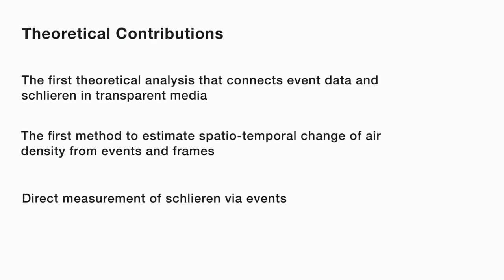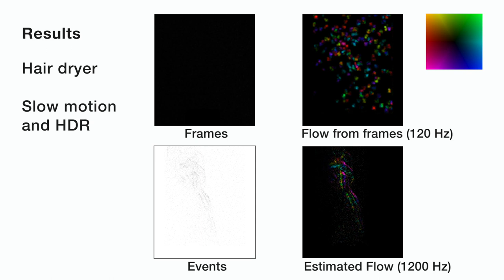Event based Background-Oriented Schlieren (TPAMI 2023)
Schlieren imaging is an optical technique to observe the flow of transparent media, such as air or water, without any particle seeding. However, conventional frame-based techniques require both high spatial and temporal resolution cameras, which impose bright illumination and expensive computation limitations. Event cameras offer potential advantages (high dynamic range, high temporal resolution, and data efficiency) to overcome such limitations due to their bio-inspired sensing principle. This paper presents a novel technique for perceiving air convection using events and frames by providing the first theoretical analysis that connects event data and schlieren. We formulate the problem as a variational optimization one combining the linearized event generation model with a physically-motivated parameterization that estimates the temporal derivative of the air density. The experiments with accurately aligned frame- and event camera data reveal that the proposed method enables event cameras to obtain on par results with existing frame-based optical flow techniques. Moreover, the proposed method works under dark conditions where frame-based schlieren fails, and also enables slow-motion analysis by leveraging the event camera’s advantages. Our work pioneers and opens a new stack of event camera applications, as we publish the source code as well as the first schlieren dataset with high-quality frame and event data.

Reference:
Shintaro Shiba, Friedhelm Hamann, Yoshimitsu Aoki, Guillermo Gallego
Event based Background-Oriented Schlieren,
IEEE Trans. Pattern Anal. Machine Intell. (TPAMI), 2023

Shintaro Shiba and Yoshimitsu Aoki are with the Faculty of Science and Technology, Keio University, Kanagawa, Japan.
Friedhelm Hamann and Guillermo Gallego are with TU Berlin and the SCIoI Excellence Cluster, Berlin, Germany. G. Gallego is also with the Einstein Center Digital Future, Berlin, Germany.